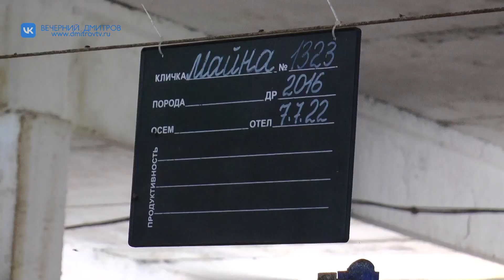Дмитровское агропредприятие воссоздает крупное животноводческое хозяйство